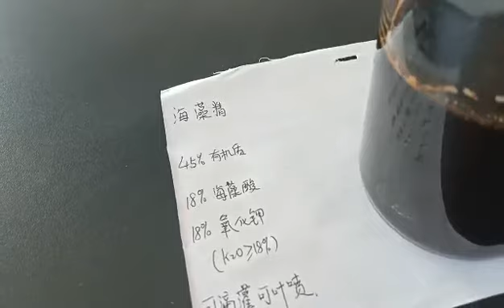pure seaweed extract flakes, 100% water soluble seaweed flakes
seaweed extract flakes made from ascophyllum nodosum, it is 100% water soluble. It is rich in alginic acid and organic matters.